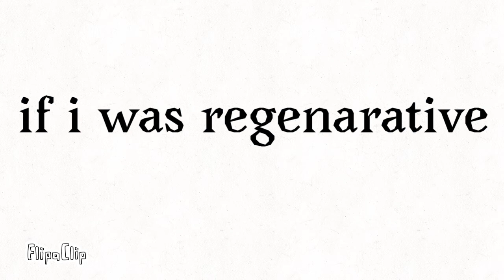TonyPool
Check my new animation, it’s me but Deadpool ...